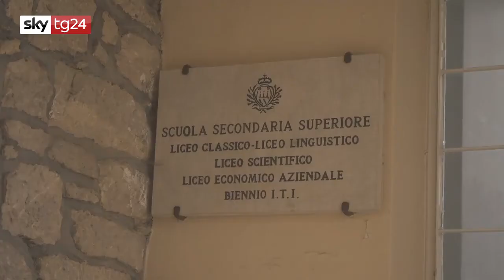San Marino, nuovo decreto anti Covid, turismo in crisi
Servizio di Sky TG 24 a San Marino per il nuovo decreto anti Covid, intervenuti i Segr. Teodoro Lonfernini, Andrea Belluzzi e Federico Pedini Amati.